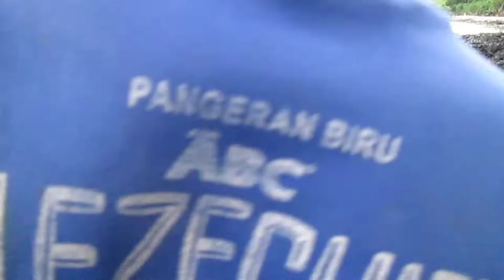Tempat wisata di lembata, wisata yang ada dilembata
Lokasi Lembata Kedang buriwitung